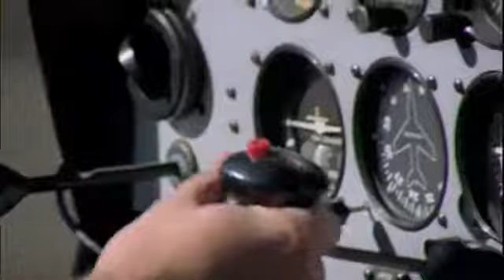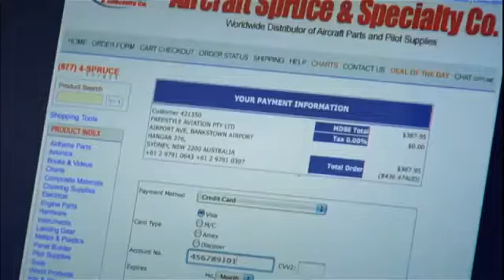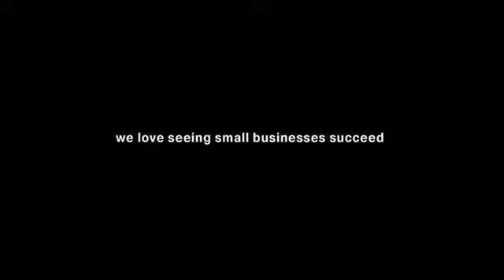Visa Business & Red Baron